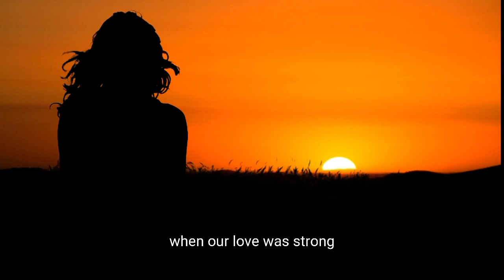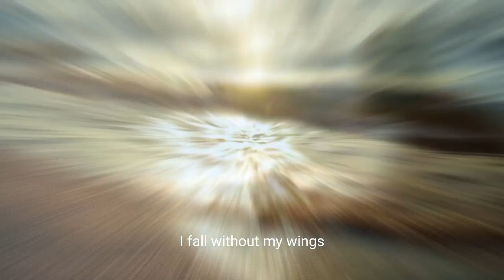Acoustics Cover Romantic song Soft Guitar -Everytime - Britney spear (Lirics)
Original song Please visit Official Artist